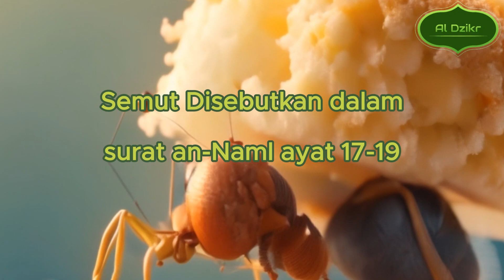Hewan yang disebutkan dalam Al-Qur'an salah satunya semut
Selamat datang di saluran kami! Pada video kali ini, kita akan menjelajahi kisah menarik mengenai hewan semut yang terdapat dalam Al-Qur'an. Semut, yang merupakan makhluk kecil, memiliki tempat yang istimewa dalam wahyu Ilahi.

🔍 Poin Utama dalam Video Ini:

Surah An-Naml (Surah 27:18-19): Penjelasan mendalam tentang kisah Nabi Sulaiman dan komunikasinya dengan semut.
Hikmah dan Pelajaran: Mengapa Allah memasukkan kisah semut dalam Al-Qur'an? Apa yang dapat kita pelajari darinya?
🤔 Mengapa Kisah Semut Penting?
Kita akan membahas mengapa kisah semut memiliki relevansi dan signifikansi dalam konteks ajaran Al-Qur'an. Pelajaran moral dan spiritual yang dapat diambil dari interaksi Nabi Sulaiman dengan semut akan menjadi sorotan utama.

👁️‍🗨️ Perspektif Islam tentang Kehidupan Kecil:
Bagaimana Al-Qur'an mengajarkan kita untuk menghargai kehidupan setiap makhluk, sekecil apapun. Semut sebagai contoh kecil memiliki peran dalam meruntuhkan prasangka kita tentang nilai kehidupan.

📚 Referensi Tambahan:
Jika Anda ingin mendalami topik ini lebih lanjut, kami menyediakan referensi Al-Qur'an dan sumber-sumber terkait untuk pembelajaran lanjutan.

Terima kasih telah bergabung dengan kami dalam menjelajahi hikmah Al-Qur'an. Semoga video ini memberikan inspirasi dan pemahaman yang mendalam. Mari bersama-sama meraih kebijaksanaan dari setiap kisah yang Allah ceritakan dalam Al-Qur'an.